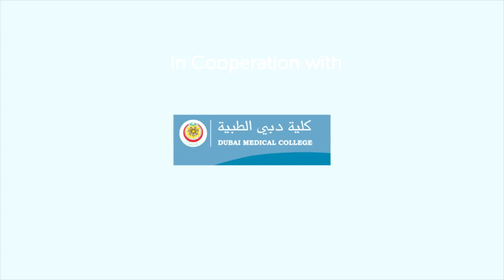EchoDubai 2015 - Trailer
At 123sonography, we help doctors and sonographers to become experts in echocardiography within 90 days. Echocardiography is one of THE most important clinical skills for anyone working in cardiovascular medicine and here is the best place for you to get started.